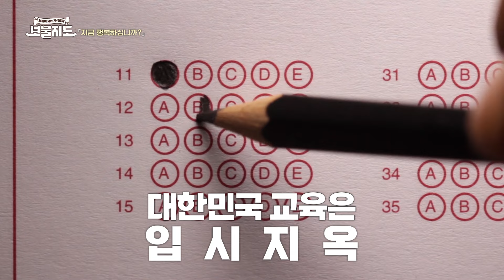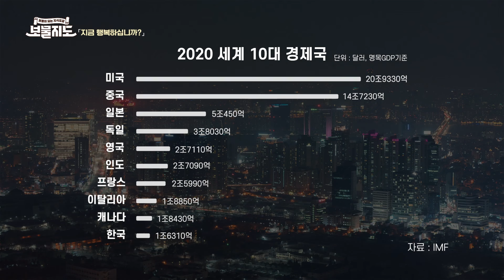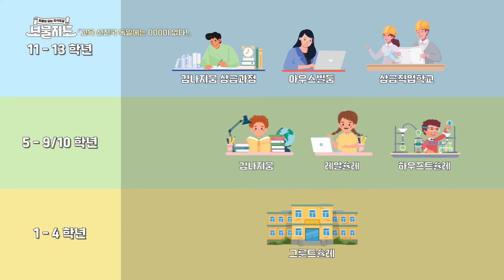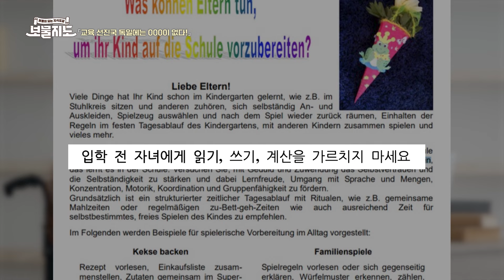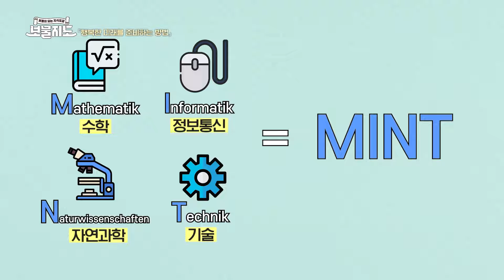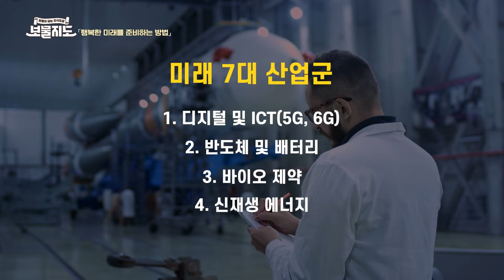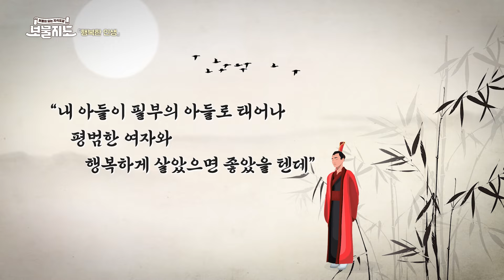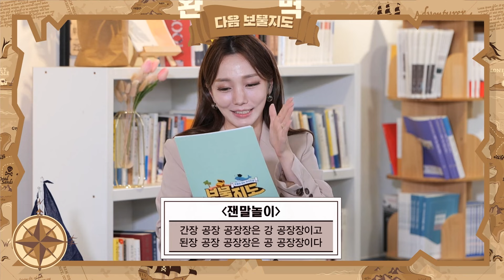우리는 어떻게 진정한 행복을 찾을 수 있을까?ㅣ행복과 교육ㅣ김택환선장⚓️ㅣFull.ver [보물지도]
오늘의 선장 :  김택환 선장 ⚓️
오늘의 보물 :  행복과 교육